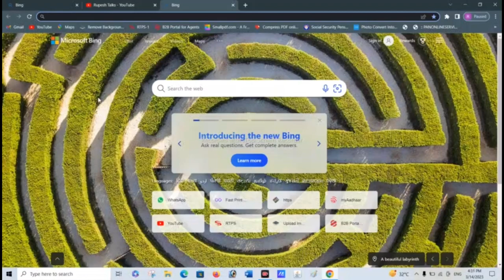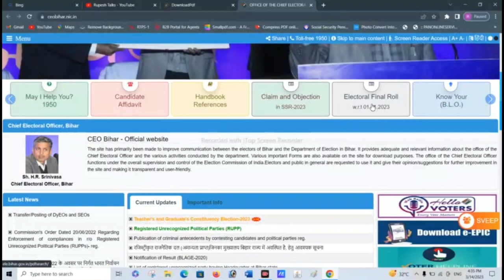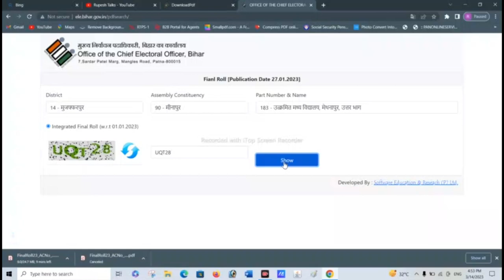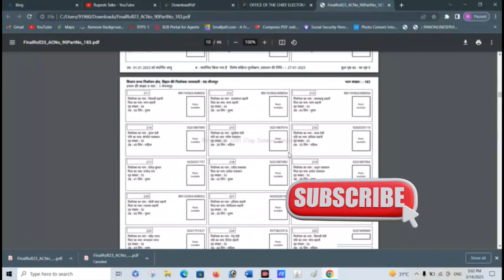votercard Voter list download kaise kare 2023 | Voter Card Download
Hello Dosto Mai Aaj Ke Is Video Mein Maine Bataya Hai Ki  Aap Log Kisi Bhi State Ka New Voter List 2023 Ka kaise Download Kar Sakte Ho So Doston I Hope Ye Video Aapko Achhi Lagegi So Keep Watching This Video So Thank So Much for Everyone 🙏🙏

Mai Apne channel Par Computer Information Video | Tech News | Finance | Tech Talks | Internet | Aur Bahut Saari Videos Lata Rahta Hun Dekna Na Bhule...👏👏👏👏👏🙏🙏🙏🙏🙏